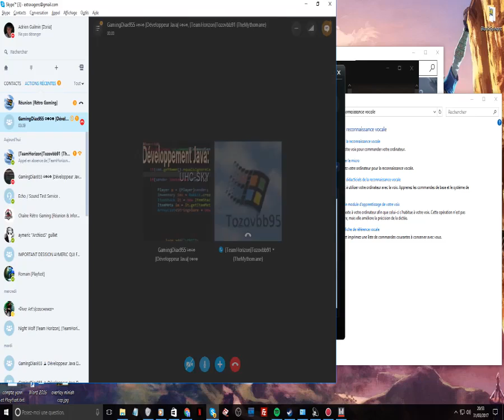Warface : J'ai perdu de mon niveaux ;'(